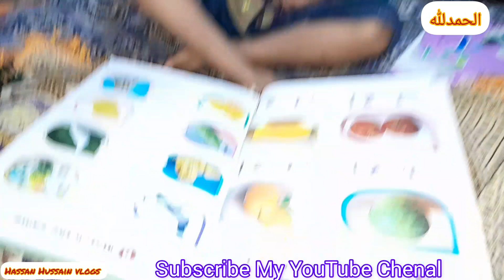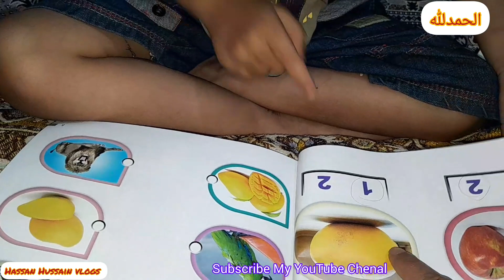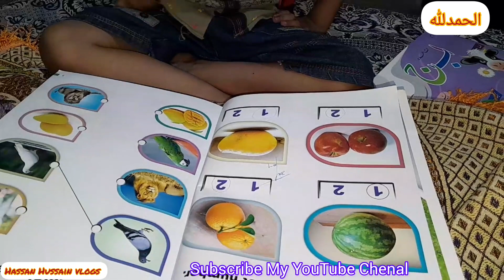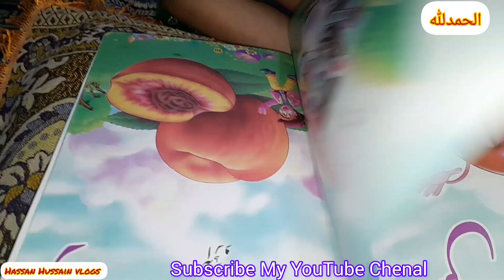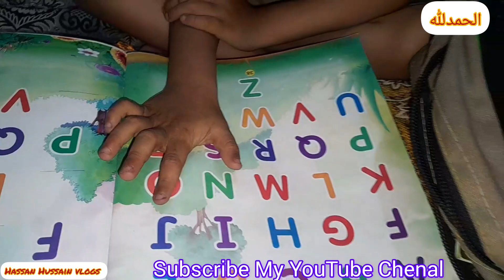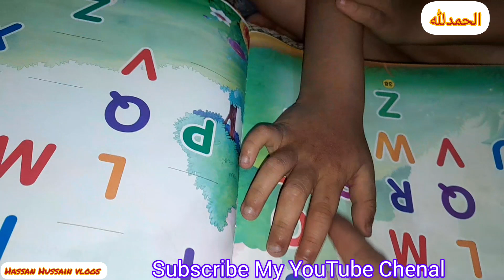SUNDAY MORNING TO EVENING ROUTINES | HASSAN HUSSAIN VLOGS | #2023